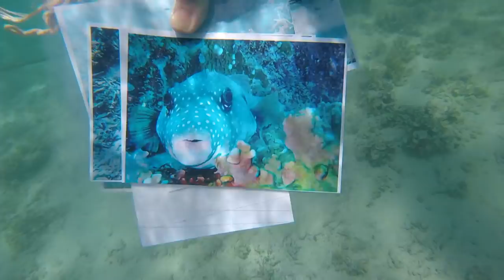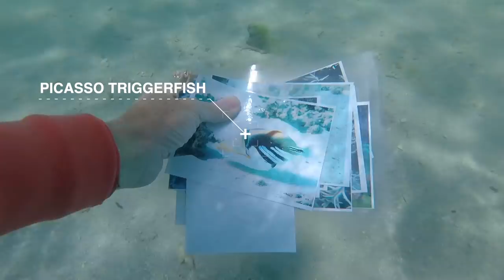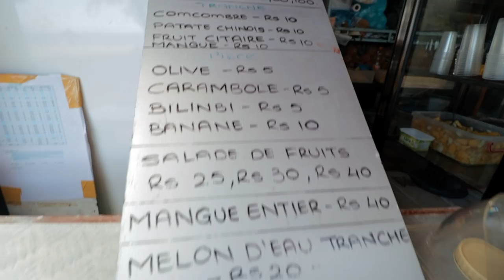Flic en Flac | snorkelling paradise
Flic en Flac is one of those villages in Mauritius that really stands out for me.  It has a little bit of everything - a beautiful beach with great snorkelling, a fantastic atmosphere, top notch hotels, street food and wonderful Casuarina trees.

Join me in this video as I check out this fabulous beach.

Thanks very much for watching and for all of your support.